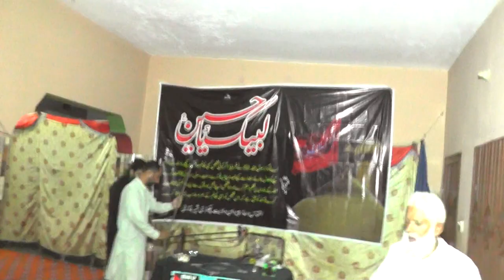Matam Dari-Khamsa-e-Majalis-4-Rabi-ul-Awal-9-September-2024-Sapra Syedan LALAMUSA=12